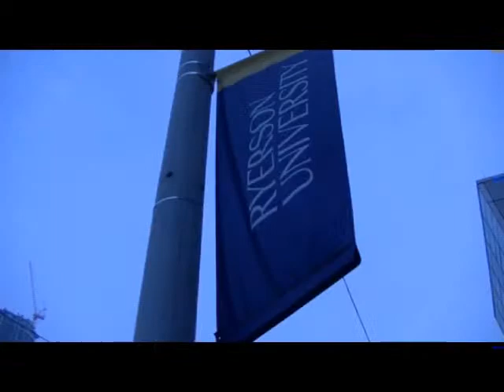diversity@work | Panel Discussion - Next Steps | February 20, 2014 SfCarchive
Diversity@Work
5th Annual Conference:
Valuing Diversity: Challenges, Opportunities, and Next Steps

This year brought together a diverse and esteemed group of presenters to share their knowledge and perspectives -- with an emphasis on the ways that they have brought about changes in perception and culture -- and made diversity a key element of their corporation's success.

Moderator: Debbie Douglas Executive Director OCASI

Dr. Marie Bountrogianni, Interim Dean, The G. Raymond Chang School of Continuing Education, Ryerson University

Elizabeth McIsaac, Executive Lead, Mowat NFP

Dr. Denise O'Neil Green, Assistant Vice President/Vice Provost, Equity, Diversity and Inclusion, Ryerson University

Matt Petersen, Senior Director, Diversity and Inclusion, CIBC